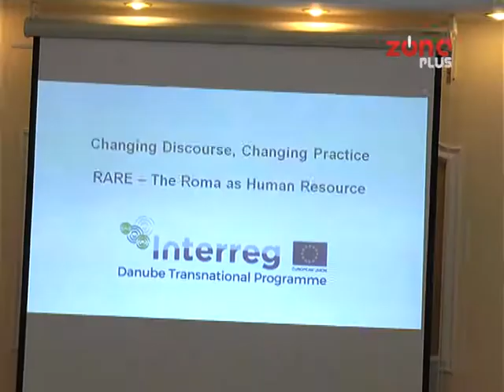NEZAPOSLENOST ROMA – PROBLEM U ČITAVOJ EVROPI